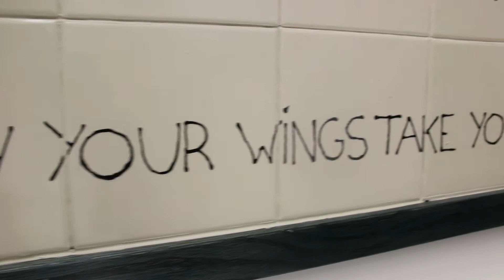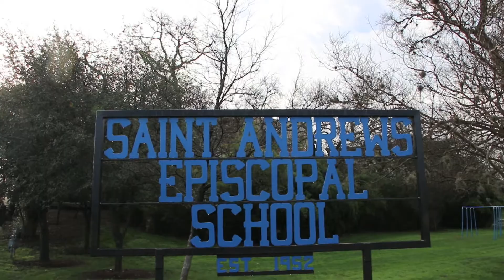Welcome to St. Andrew's!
Congratulations! Please join us for 2018-19!